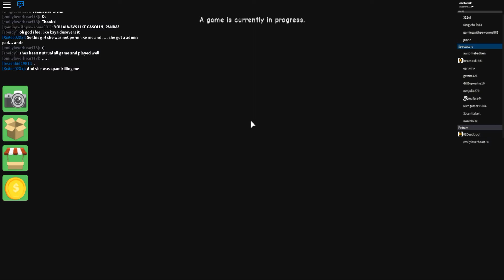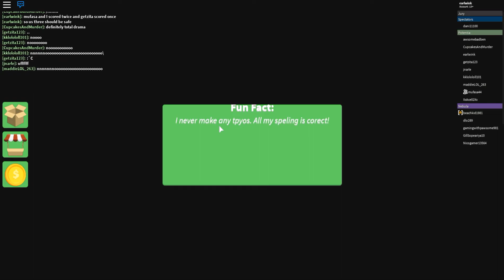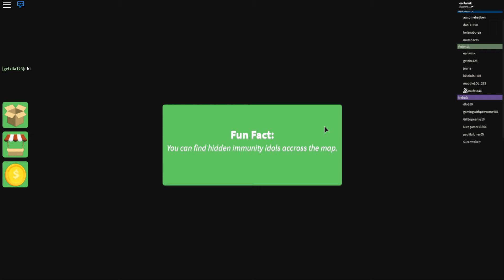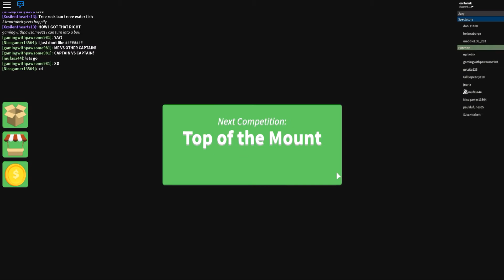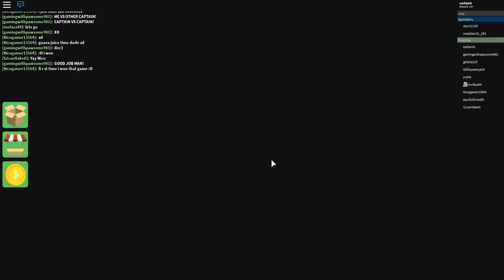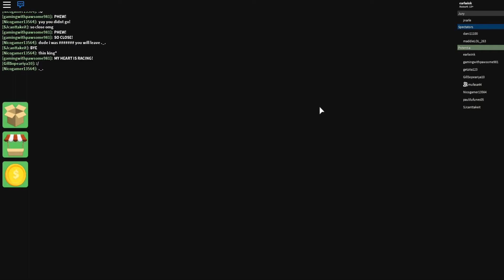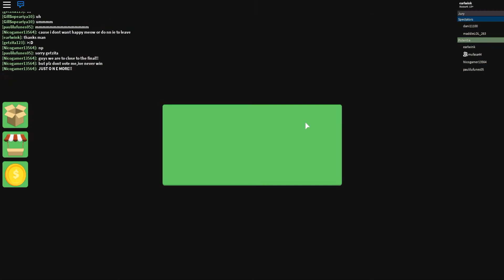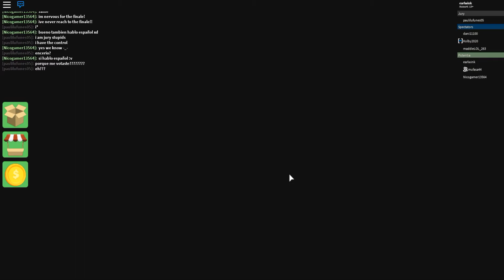Revisiting Roblox: Survivor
Mufasa44 and I play survivor again, only this time we know what we are doing with our lives!